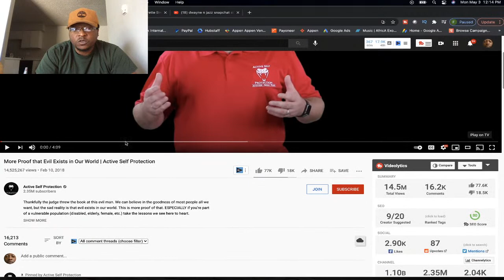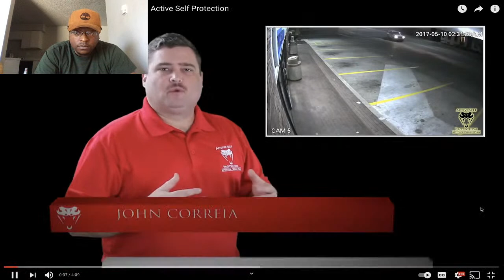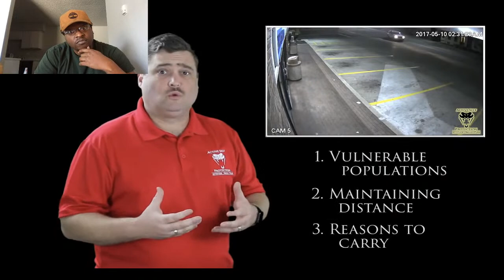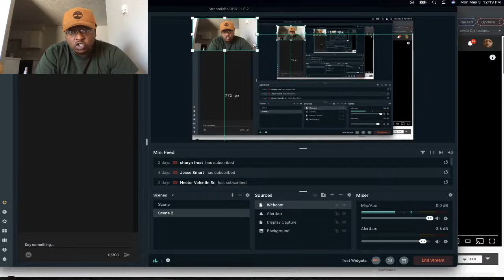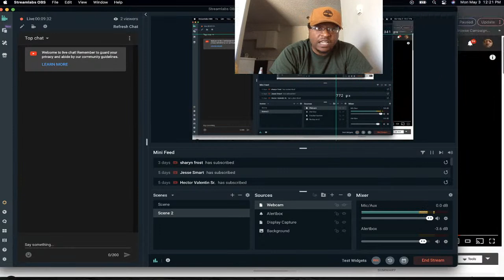More Proof that Evil Exists in Our World | Active Self Protection REACTION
Thankfully the judge threw the book at this evil man. We can believe in the goodness of most people all we want, but the sad reality is that evil exists in our world. This is more proof of that. ESPECIALLY if you’re part of a vulnerable population (disabled, elderly, female, etc.) take the lessons we see here to heart.

(More Active Self Protection REACTION ?)

🎉 THANK YOU FOR YOUR SUPPORT!✌️ ☮️ ❤️